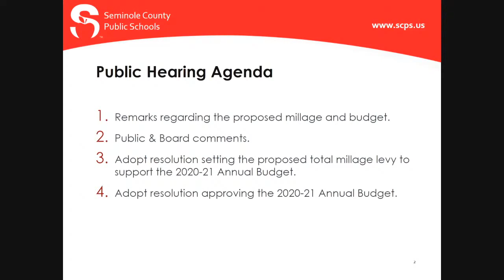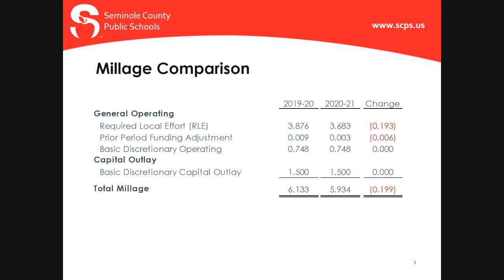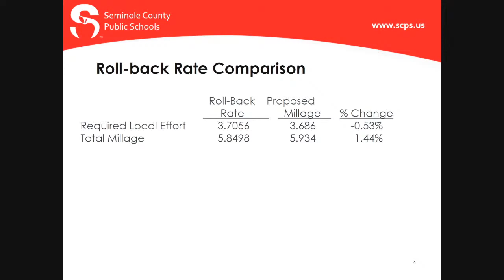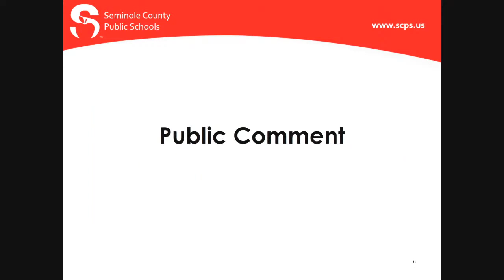SCPS School Budget Hearing - 09-08-2020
Seminole County Budget Hearing from September 08, 2020